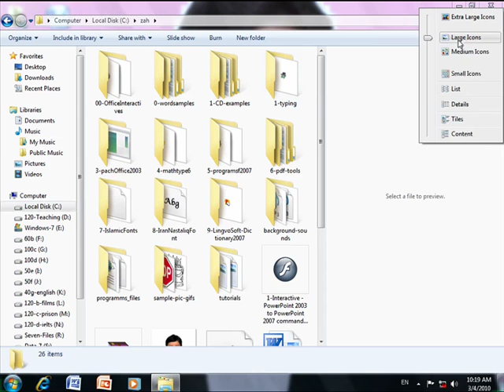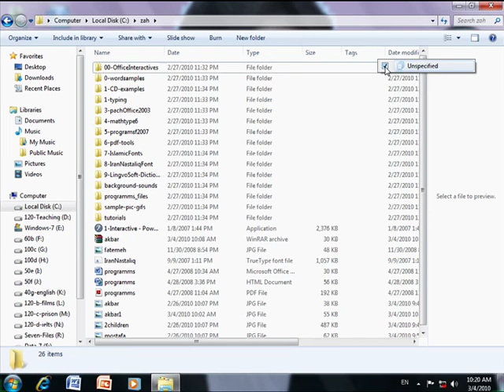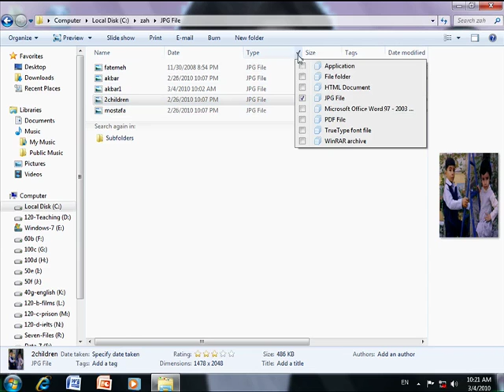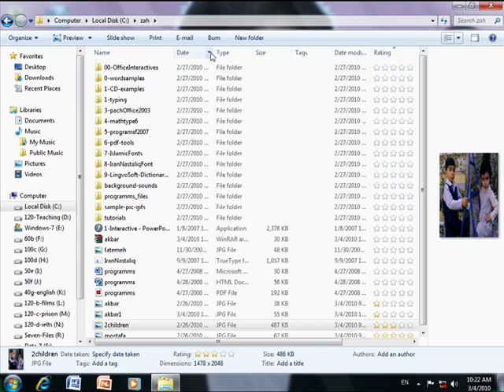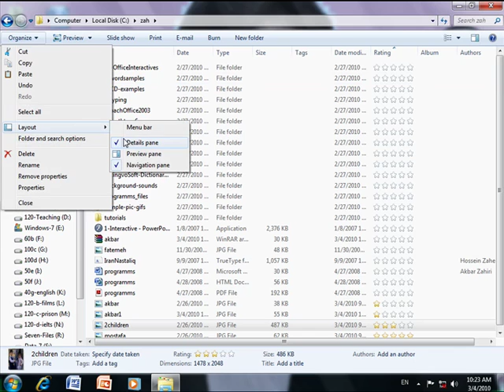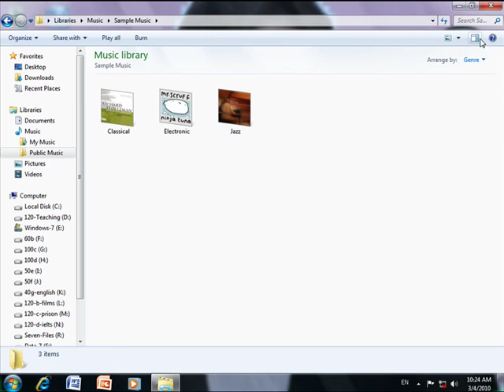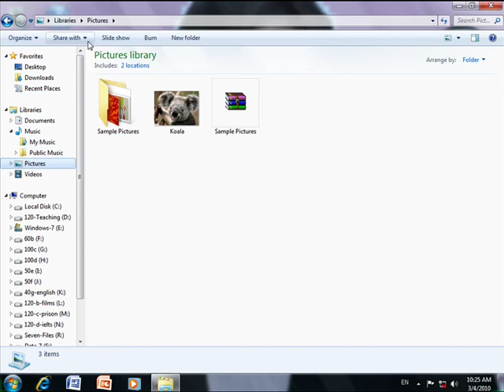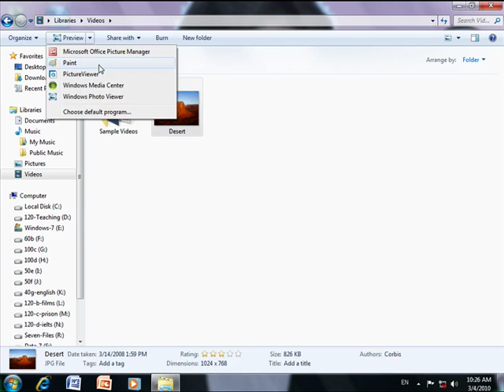25-Window--Toolbar-WindowsSeven-AkbarZahiri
آموزش کامل - قدم به قدم نصب، راه اندازی، تنظيم و کار با تمامی قسمتهای ويندوز ايکس پی  و کامل تر از همه ويندز سون7 شامل نصب برنامه ها، درایورها و همچنین اينترنت 8 و ده ها برنامه ديگر از جمله شبکه و کنترل از راه دور و نحوه کنترل فرزندان و مهمتر از همه بابای بچه ها که بیشتر از همه احتیاج به کنترل دارد
توجه شود هرچند این ویندوزها اکنون قدیمی می باشند ولی تقریبا نحوه تنظیم و کار آنها شبیه و یکسان می باشد و مهمتر از همه نحوه تدریس به صورتی هست که  بیشتر مطالب موزد نیاز کار با ویندوزهای جدید را نیز پوشش می دهد
Windows Seven 7 and  Windows XP Installation and Settings